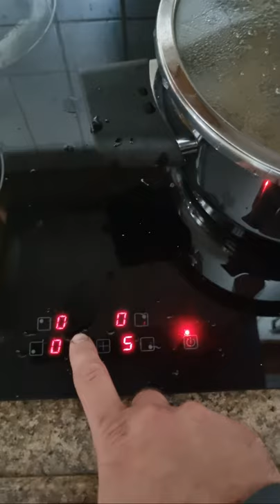Kestane şekeri yaptık. @istanbuldankacis bizi takip edin 😇🙏